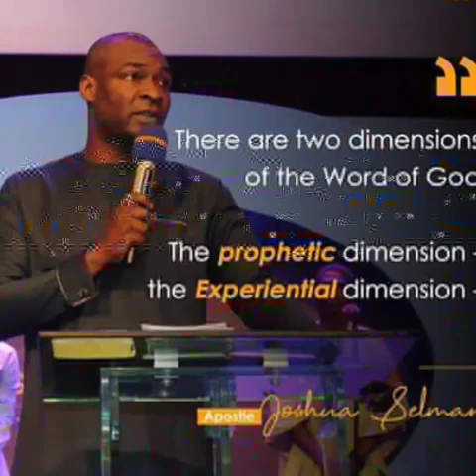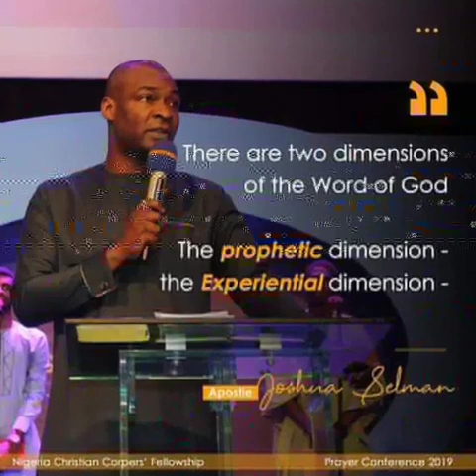(PREPARATORY CHARGE) HOW TO GET CONSISTENT RESULTS IN 2021 - Apostle Joshua Selman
This is a sermon from an external ministration at House on the Rock, Minna.

Apostle taught on having constant and consistent results.